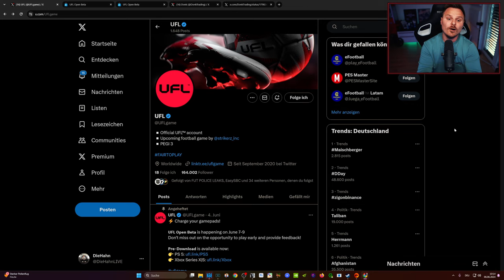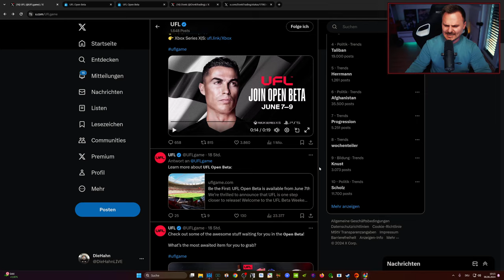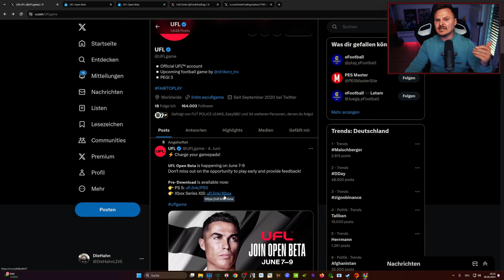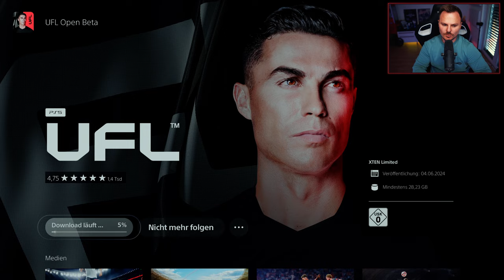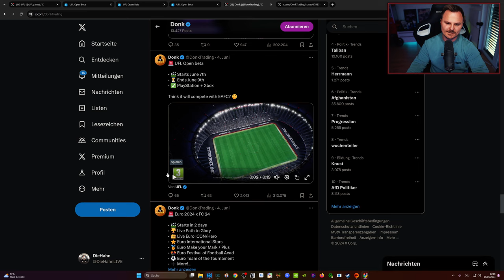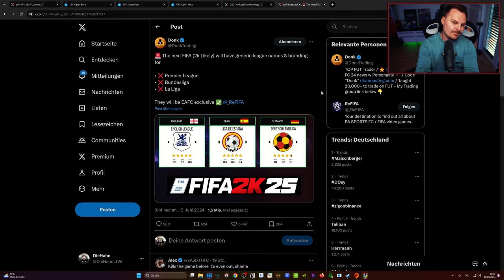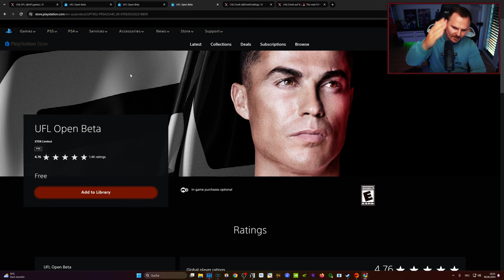Alle INFOS zur UFL BETA am Wochenende! Die MUSST DU TESTEN!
In dem Video gehen wir auf alle Infos der UFL Beta ein und wie du diese downloaden kannst.
Bitte schau dir diese BETA an und gebe Feedback an die Jugs und Mädels die einfach so stark an den Markt kommen wollen wie nur möglich!